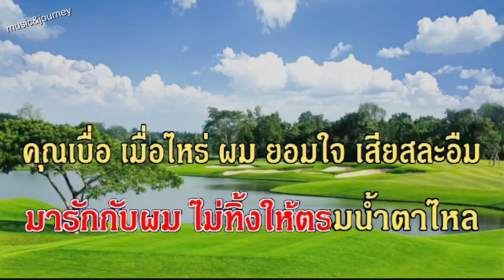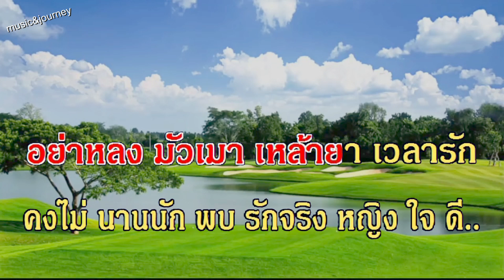♬ดิดจะรักจงลืมคำว่าเสียใจ ชาตรี ศรีชล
ศิลปิน: ชาตรี ศรีชล